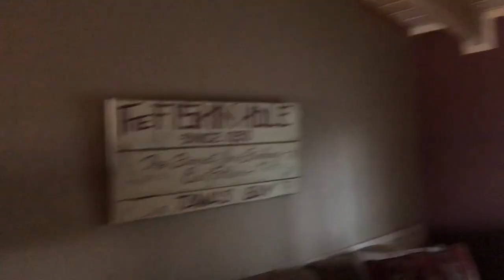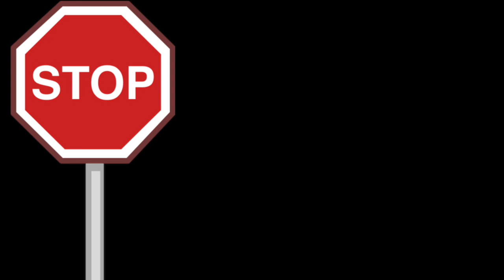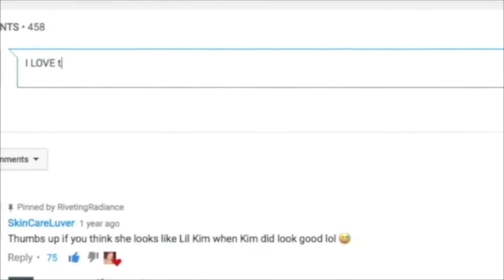EAVESDROPPING ON OUR HUSBANDS OVER OUR BANISTER! Montgomery Weekly Vlog #85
Don't forget... If you're interested in the CD that was featured in this vlog, here is the Album's information:

Album : Mrs. Tiffany Circle Time
© Copyright - Mrs. Tiffany / Highly Educated (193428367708)
*Fun, energetic, educational music for kids eager to learn and progress.*
Genre: Kids/Family: Children's Storytelling
Release Date: 2018

**Do you like my MAKE-UP?**
• Like my Facebook Fan Page •

Jeremie and Shanika Montgomery have been married for 10 years. Their wedding Anniversary is June 1, 2009. They have a 6 year old Daughter name Ridley and 2 year old son name Remington. Jeremie works, while Shanika is a stay at home mom, a youtube personality and a freelance make-up Artist. Shanika will try to pick the most exciting days of the week and vlog her family's life adventures. Vlogs will go up every week.